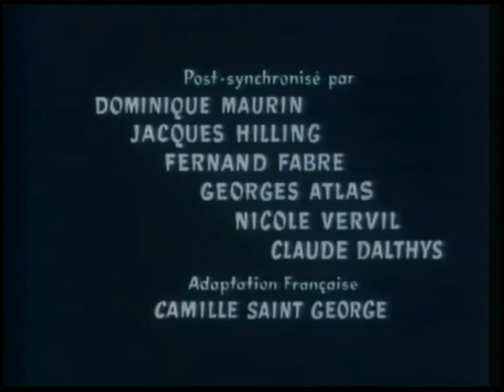Le Rossignol des montagnes Joselito l’enfant à la voix d’or José Jiménez Fernández Roberto Camardiel